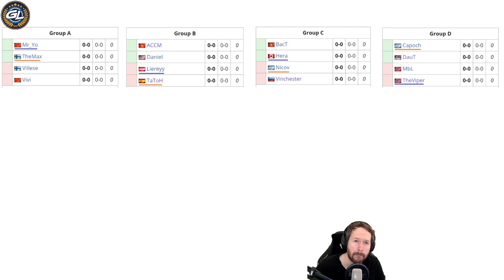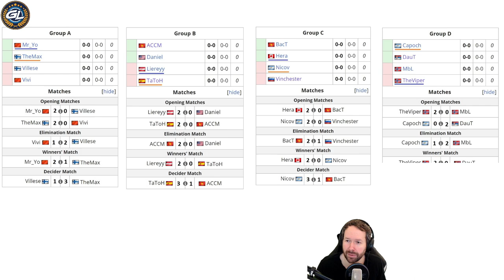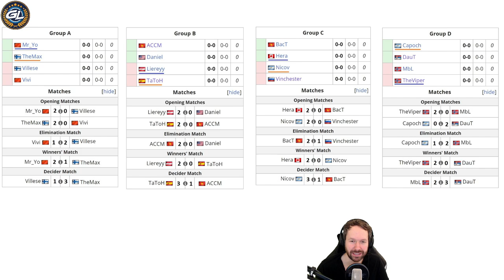Red Bull Wololo 3 Main Event Group Stage - My Predictions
Age of Empires 2 Definitive Edition (AoE2: DE) content broadcast live on Twitch